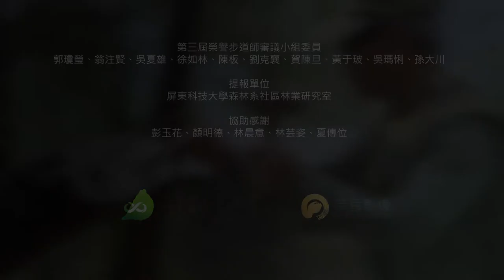榮譽步道師：禹弘仁（屏東霧臺大武。魯凱）_短版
禹弘仁

1935年生
屏東縣霧臺鄉大武部落魯凱族人
大武部落認證獵人英雄、長青楷模
部落教授傳統砌石工法的耆老講師

推薦單位：屏東科技大學森林系社區林業研究室
代表人：陳美惠教授

獲獎說明：

原名「Labuwan」的大武部落，位於屏東霧台鄉隘寮北溪右岸旁，是神話傳說「鬼湖 之戀」的發源地，也是莫拉克風災重創南台灣後，霧台原鄉唯二沒有遷村的魯凱部落。從小浸淫在中央山脈南段、由大量頁岩板岩交疊而成的環境中，87歲的禹弘仁耆老（name Kelele，name為魯凱語大武語系中父執輩稱謂），跟隨父兄耳濡目染，傳習魯凱族獨特的石板工藝；從搭建自己的石板屋，乃至與族人換工從而精進砌石技法（haedre），成為部落頂尖的能工巧匠。走在通往舊大武部落的獵人古道－－這段禹弘仁從小就熟悉、記憶中族人耕作狩獵的路徑上，有著他平時隨手維護的痕跡，也有帶領部落年輕族人學習傳統工法的身影。當年邁而寡言的匠師，環視溪底取回的巨石板，細心思索判斷紋理，逐一敲進鑿子（aipi），再紮起穩穩的馬步，鐵鎚（pangulru）精準打擊碰撞出動人心弦的聲音，是那麼巨大震懾。一如傳承自父親的鐵鍬棒（kanabu），數十載寒暑彎曲了身形仍十分稱手；我們在name Kelele精湛砌石工藝上，見識到歷經淬鍊、堅毅謙遜的靈魂，是為當代的傳統生態智慧瑰寶。